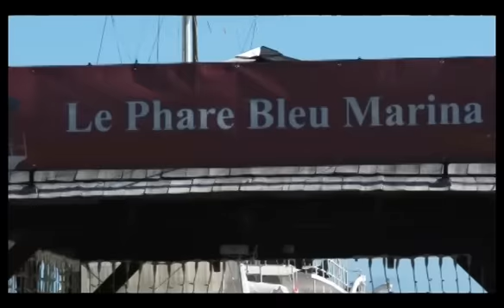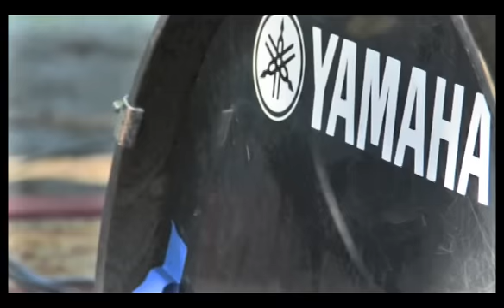State of Music 2015| Talent in Grenada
State of Affairs feature on some key players in the local music industry. Produced and narrated by Abigail McIntyre. Shot and edited by Gayvon Mark.